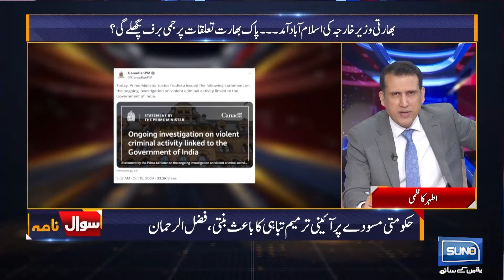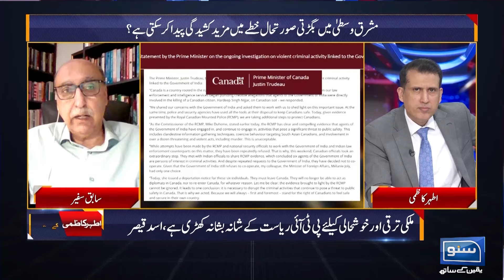Final Round | Deadlock Between Maulana and Bilawal | Sawal Nama With Ather Kazmi | EP 170 | 15 Oct24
In this episode of Sawal Nama With Ather Kazmi (EP 170), we explore the intense deadlock between Maulana Fazal ur Rehman and Bilawal Bhutto. What are the key issues causing this standoff, and how might it affect the political landscape in Pakistan? Join us for a deep dive into this critical situation and what it could mean for the future. Don’t miss this insightful analysis!